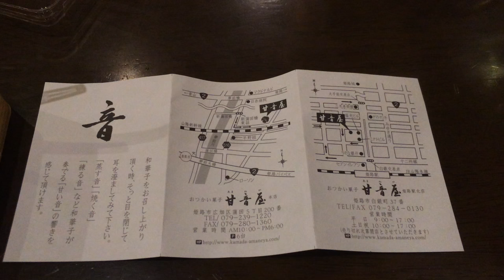姫路名物 美味しい 冷やしみたらし 和華子 姫路土産 おつかい菓子 甘音屋 蒸す音 焼く音 練る音 音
姫路土産　姫路名物　美味しい　冷やしみたらし　和華子　おつかい菓子　甘音屋　蒸す音　焼く音　練る音　音